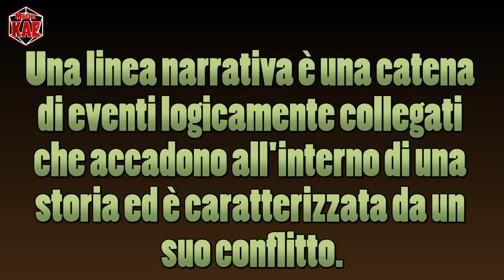le Fondamenta del Dungeon - 43 Linee Narrative Orizzontali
Cominciamo a parlare delle linee narrative, la base del racconto.

contatti